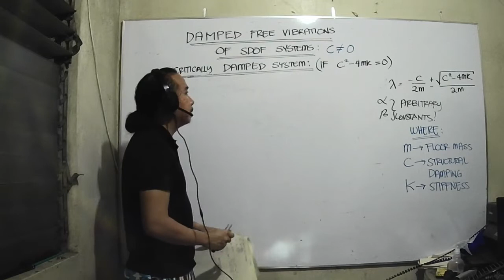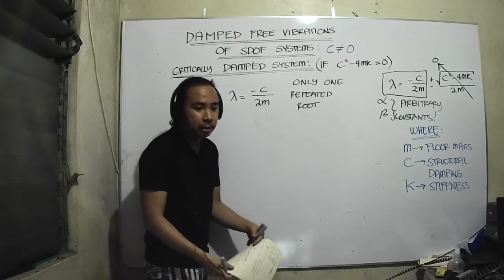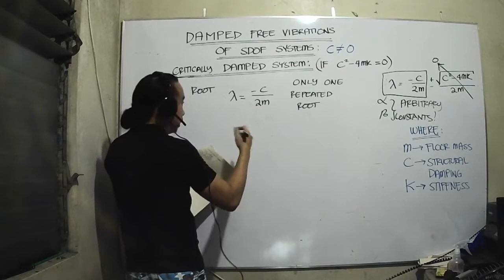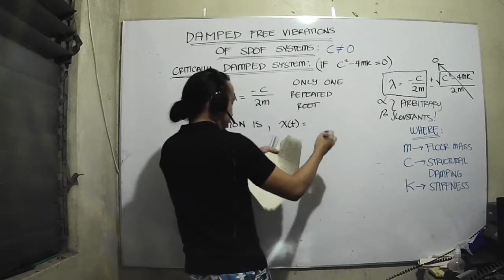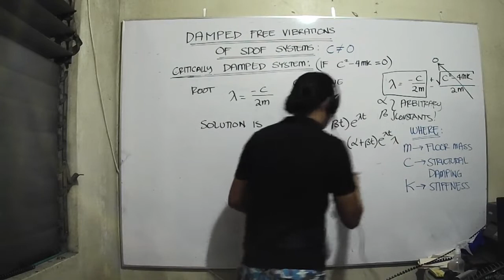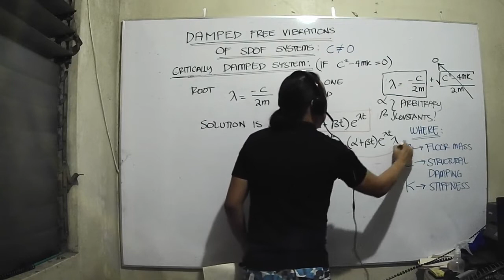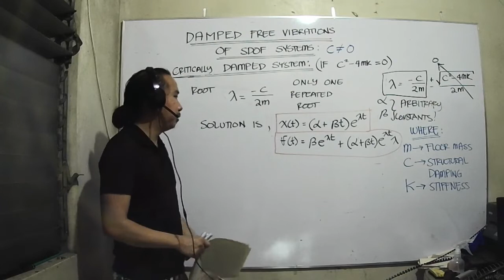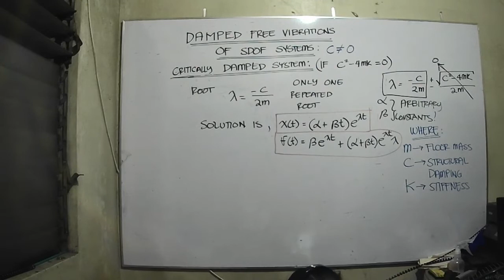SDOF WITH DAMPING THEORY PART 04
SDOF WITH DAMPING DERIVATION PART 04